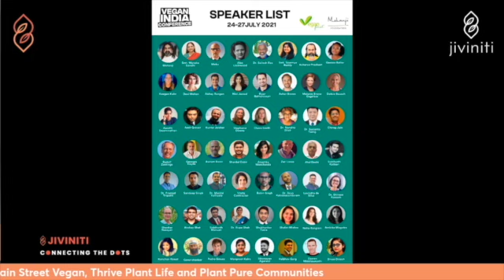What's Veganism got to do with Eco-Feminism?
JIVINITI, a Virsa Initiative is back with another episode of "Connecting the Dots" with Unchained TV.

Our guest is the amazing Palak Mehta, Founder & CEO - Vegan First and Founder - Vegan India Conference. We discussed a host of topics ranging from ecofeminism, self-acceptance, discovering one's truth and true passion, how to launch a multi-faceted vegan platform in India, pivot during the pandemic and curate a large international conference in less than a month... and much more!

To learn more about Palak's work and the vegan revolution she's ushering into the Indian subcontinent, follow her on: veganfirst_daily and thepalakmehtashow on Instagram, Vegan First on Facebook and her